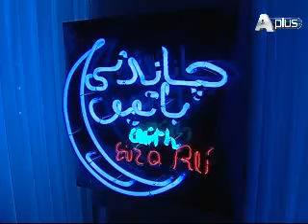Chandani Batein Epi 12 Part 5/11 Guest : Sanam Marvi, Sofia Bedar and Baba Yahya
Watch Monday to Friday at 10.00 pm only on Aplus Entertainment.
Guest : Sanam Marvi, Sofia Bedar and Baba Yahya
Director :  Ahmed Ali Hashmi
Second Unit Director : Fahad Nabi and Muhammad Sohail
Production Coordinator : Aamir Riaz